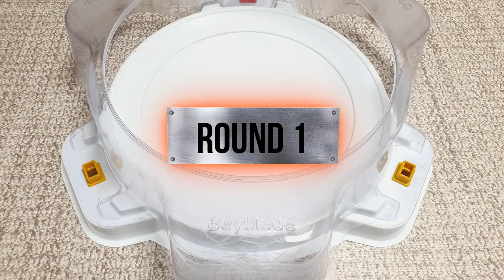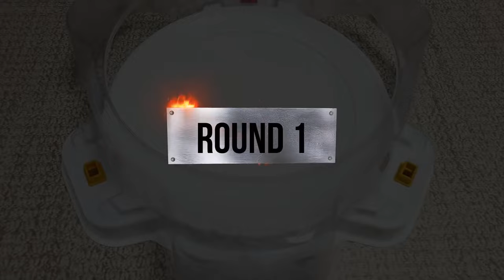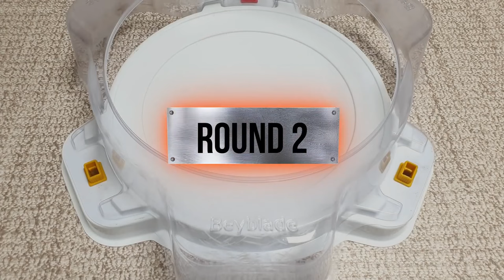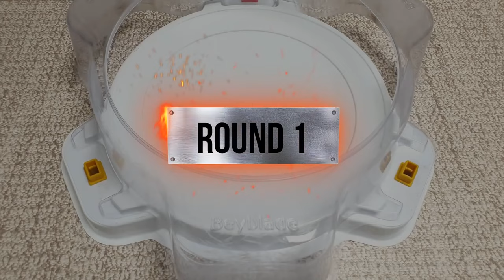【Tornado Wyvern VS ALL Beyblade Burst God marathon】 ベイブレードバースト神 베이블레이드 버스트 갓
Beyblade X
Chrome Ryugu

Beyblade Burst
Beyblade X